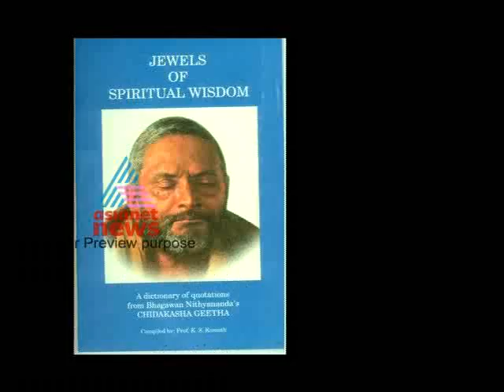"Mavunkal,Kanhangad and Neeleswaram"Yathra 25 May, Part 2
A Travelogue on Mavunkal,Kanhangad and Neeleswaram by Mangad Rathnakaran